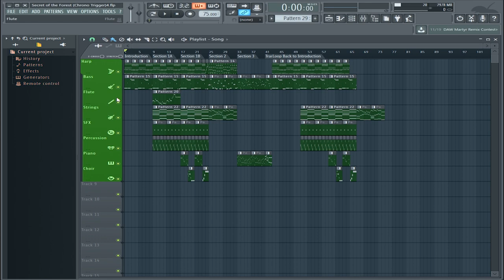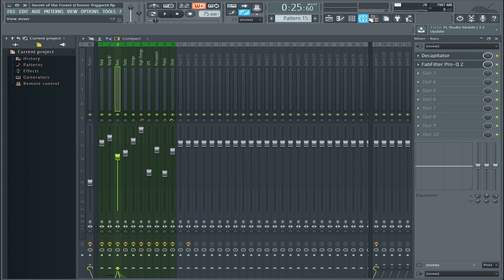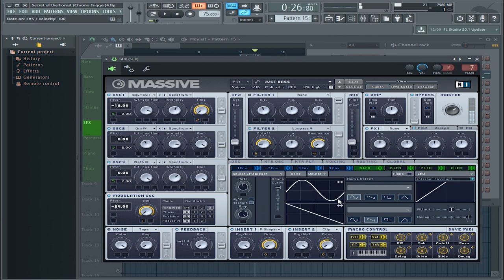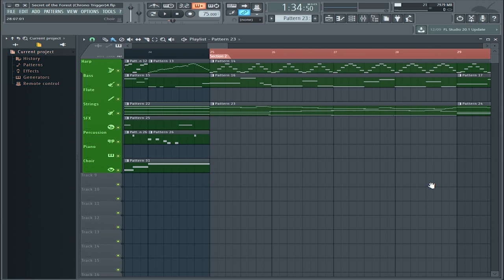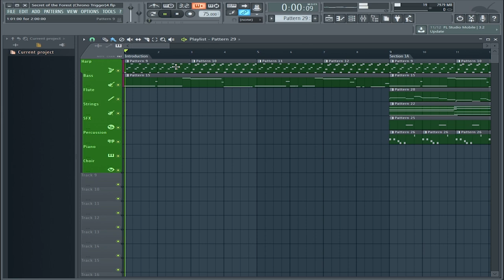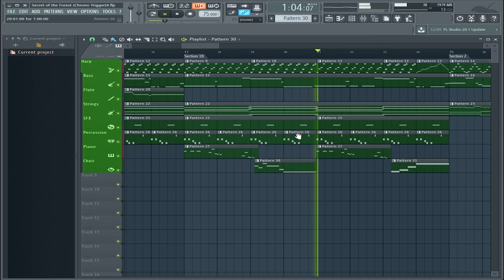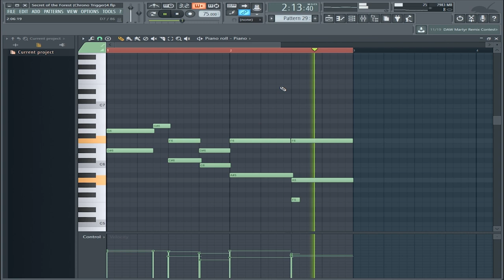The Music of Chrono Trigger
The beautiful, melancholic tune that has become most famous in recent times. This song was a joy to re-create!

✦ Original Composer:
Yasunori Mitsuda

✦ "Music Design" Host and Composer:
Alec Weesner

In Music Design, we dive into an in-depth view of all your favorite video-game songs. What makes this series unique is the ability to visually show you how these songs would be created using the hardware of today. I hope you enjoy watching!